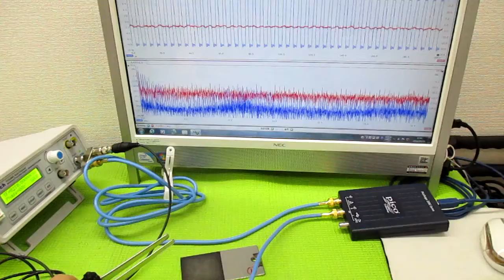超音波プローブの発振制御による表面検査技術